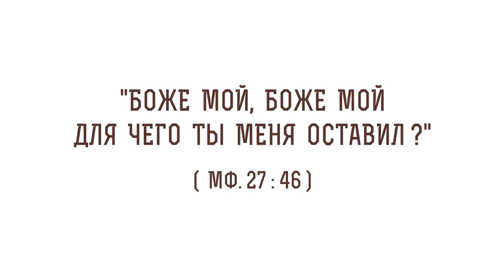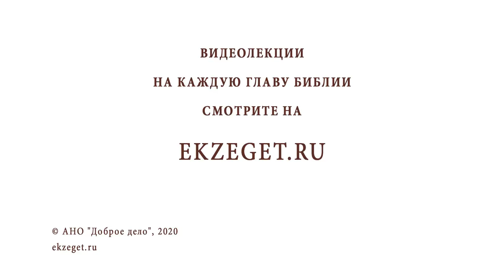"Боже Мой, Боже Мой! Для чего Ты Меня оставил?" (Мф. 27:46). Священник Валерий Духанин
В сегодняшнем видео со священником Валерием Духаниным разбираем очередное трудное место Священного Писания. Говорим о стихе: "Боже Мой, Боже Мой!  Для чего Ты Меня оставил?"  Мф. 27:46.

🔸Троица.
🔸Потеря Бога.
🔸Мука богооставленности.
🔸Тайна искупления.
🔸Наше представление.
🔸Умаление Христа.
🔸Грех первородного Адама.
🔸Человеческая богооставленность.
🔸Пророчества о Крестных Страданиях.
🔸Наполеон Бонапарт.